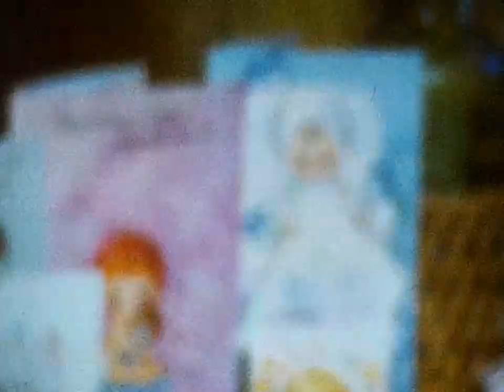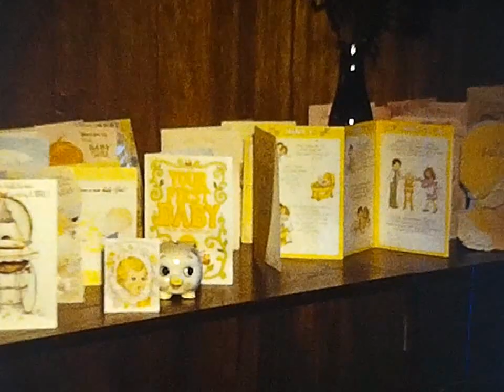0025b Ruth and Keith with Rachel